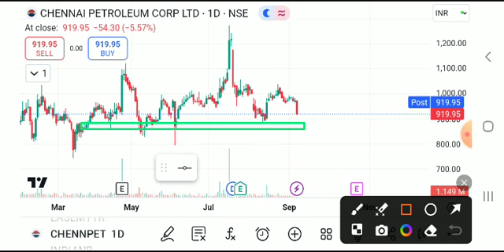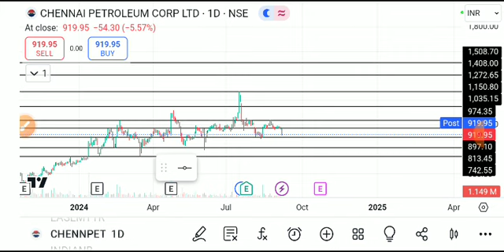CHENNAI PETRO SHARE LATEST NEWS TODAY,CHENNAI PETRO SHARE ANALYSIS, CHENNAI PETRI SHARE TARGET